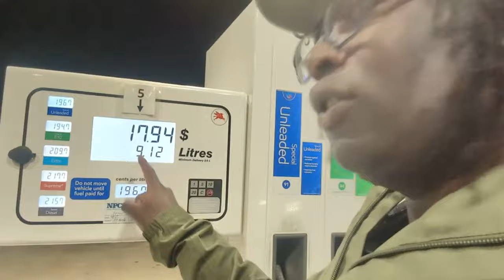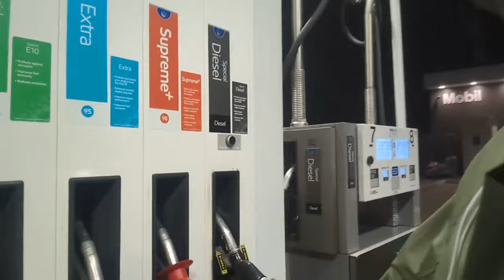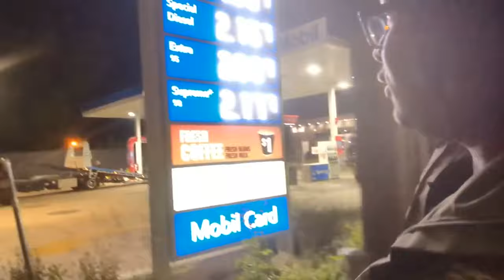Wrong Petrol!!!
I mounted 9 liters of petrol into a diesel car unbelievably stopped at the 9th liter after realising was fueling the wrong petrol.